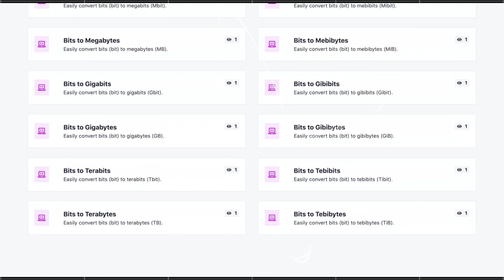The Secret AI Revolution of 2023 - Uncover the FREE Tool Here!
this video, I'm giving you a FREE AI TOOL – 2023. This AI tool will help you predict the outcome of different future events.
Uncover the FREE Tool Here!
With this FREE AI tool, you'll be able to predict the outcome of different future events with ease. Whether you're a student, businessman, or just want to know what the future holds, this AI tool is a great way to learn about the future!
This site is free
  And you can use several tools in many functions
Now in your hands for free the opportunity
  It works quickly, confidently, and with high quality. This site is for you, free of charge
  Everyone loves fast action
Watch the videos to explain the tools on the site
Thank you for your interest, do not forget to support us through Lake